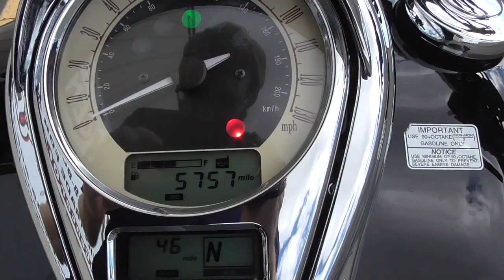2012 Kawasaki Vulcan 1700 Classic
Big power packed with features and looks to turn heads!! The Vulcan 1700 Classic was made to impress!! Come into Cycle Center of Denton or take a closer look at this motorcycle

Stock Number: 008276
Year: 2012
Make: Kawasaki
Model: Vulcan 1700 Classic
Color: Black
Mileage: 5,757